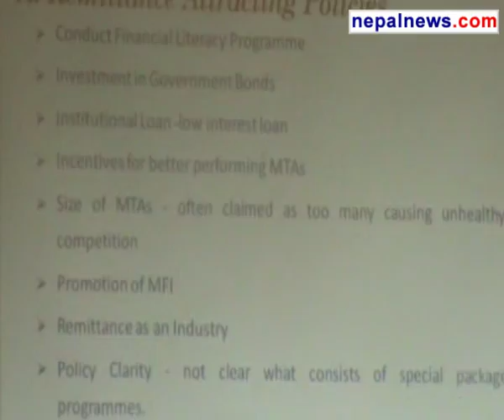Remittance keeps households running: Governor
Speaking at a programme organised by South Asian Institute for Policy Analysis and Leadership (SAIPAL) in Lalitpur Tuesday to publicise a research 'Remittances Policies and Programs in Nepal', governor of the Nepal Rastra Bank (NRB) Yuba Raj Khatiwada said that the remittances have been important in running majority of Nepali households.